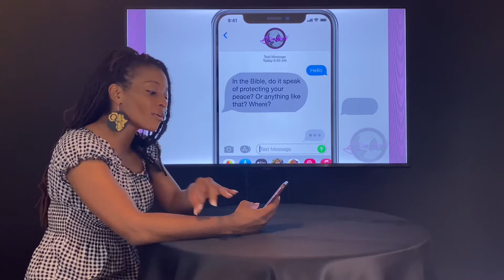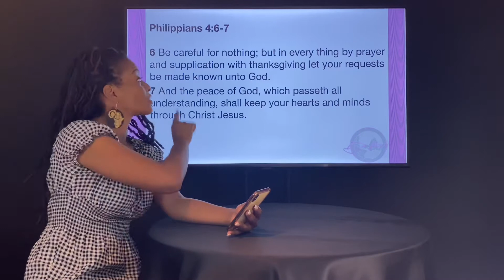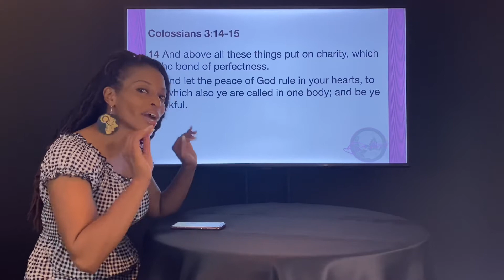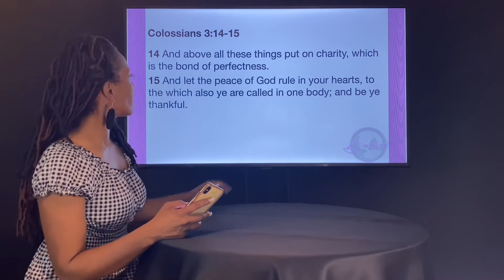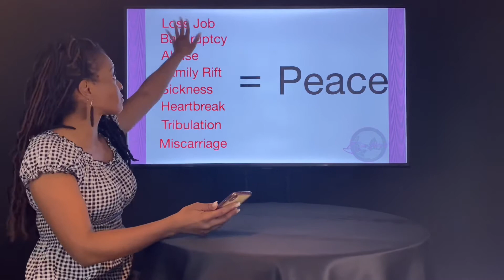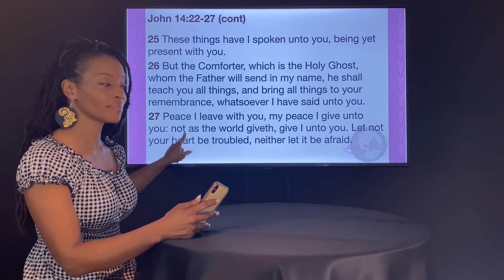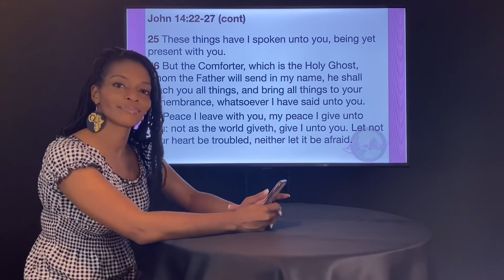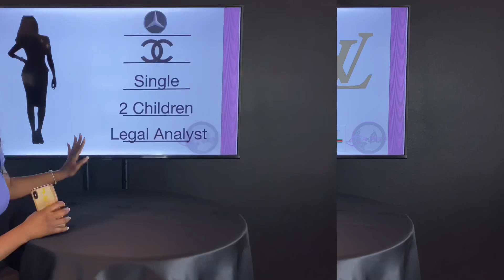Peace- Maintenance Monday -Bible Study Snapshot